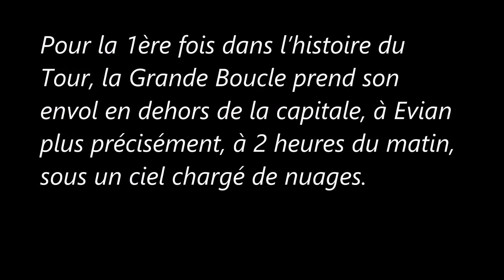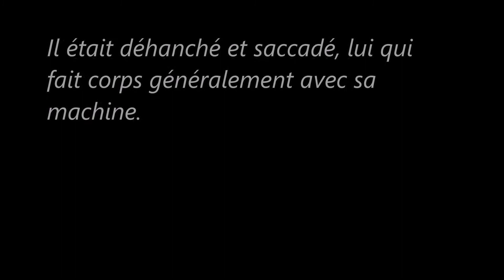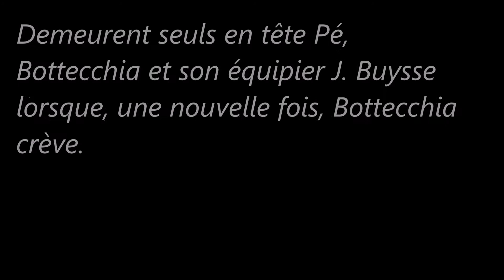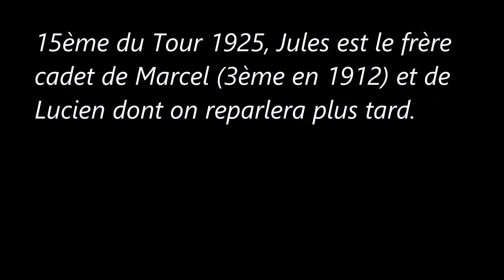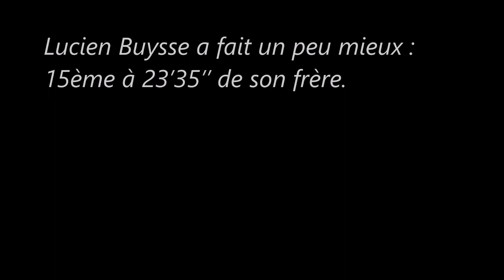1re étape du Tour de France 1926